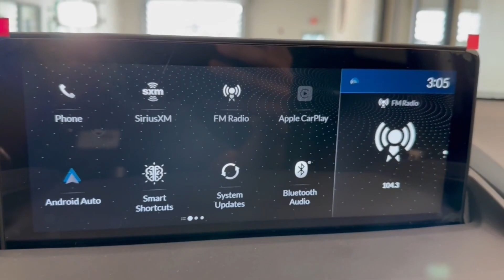2024 Acura RDX Libertyville, Barrington, Palatine, Glenview, Schaumburg X4185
New 2024 Acura RDX Base available in 1620 S Milwaukee Ave., Libertyville, Illinois at McGrath Acura Libertyville. Servicing the Libertyville, Barrington, Palatine, Glenview, Schaumburg , IL area.